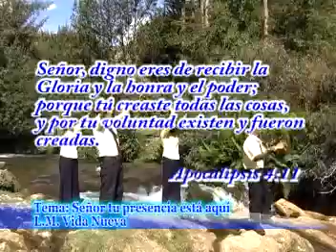Ministerio Vida Nueva - Señor, tu presencia está aquí (Video musical oficial)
Esta canción integra el segundo álbum del Ministerio de Alabanza y Adoración Vida Nueva (Huancayo, Perú), titulado “Por siempre te alabaremos”. Los integrantes de dicho ministerio forman parte de la Iglesia Nueva Vida, de las Asambleas de Dios del Perú.

Reparto musical:
• Director: Lucio Quichca Meza
• Coro: Rosa Ccencho Acevedo y Rocío del Pilar Canales Ccencho
• Animación: Renan Riveros Felix

Fue producido bajo el sello discográfico de Wiñaypaq Producciones.